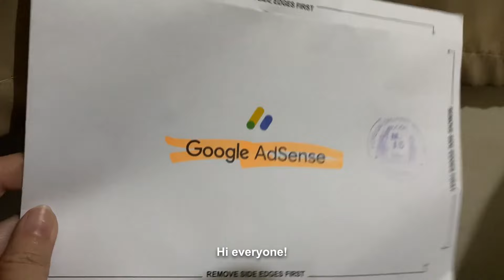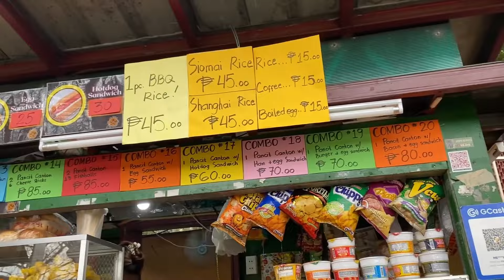living alone in the Philippines: google adsense pin, kalimba, jogging, 2024 goals | silent vlog